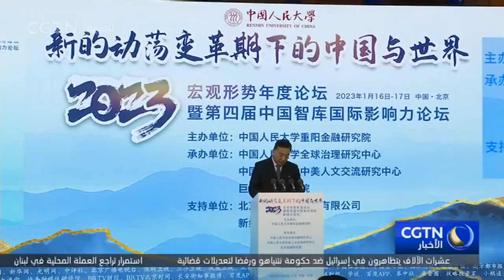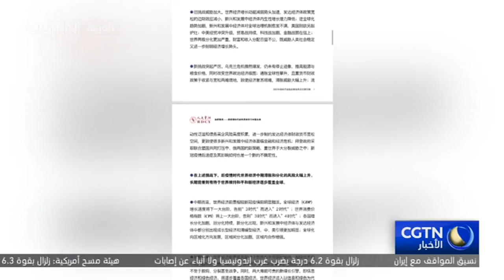منتديان صينيان يركزان على الفرص والتحديات التي تواجه الصين والعالم في ظل الوضع الجديد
انعقد يوم الإثنين المنتدى السنوي للوضع الكلي لعام 2023 ومنتدى التأثير الدولي الرابع لمراكز البحث الصينية في بكين.
الاشتراك في فيديوهات قناة من خلال اليوتيوب